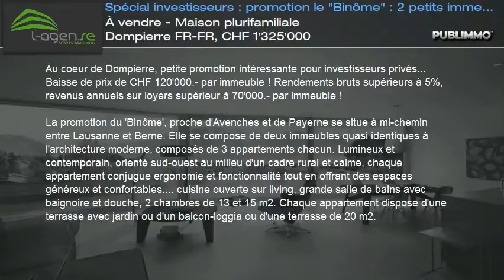À vendre - Maison plurifamiliale Dompierre FR-FR, CHF 1'325'000